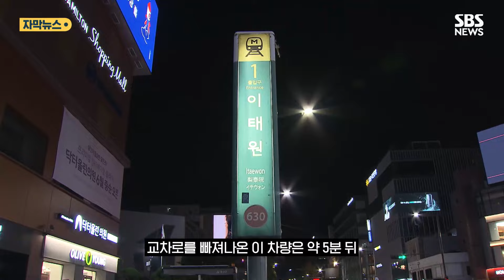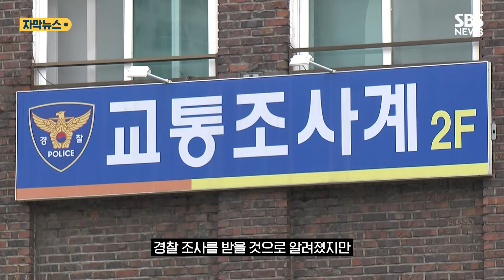우회전 차로에서 갑자기 좌회전을?…문다혜 음주운전 CCTV 영상 보니 (자막뉴스) / SBS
지난 5일 새벽 서울 이태원입니다.

초록색 캐스퍼 차량이 교차로에 위태롭게 진입합니다.

우회전 차로에 있다가 신호를 위반하고 갑자기 좌회전을 시도합니다.

맞은편에서 오던 차들도 동선이 엉키면서, 한동안 차량이 오가지 못하고 멈춰 서 있습니다.

교차로를 빠져나온 이 차량은 약 5분 뒤 무리하게 차선을 변경하려다 뒤이어 오던 택시와 부딪쳤습니다.

운전자는 문다혜 씨, 당시 혈중 알코올 농도는 0.14%로 만취 상태였습니다.

문 씨가 사고 전날 저녁 7시쯤 이태원의 한 식당에서 5시간 반 만에 나와 비틀거리며 차량에 다시 탑승하는 모습도 CCTV에 포착됐습니다.

차량에 동승한 사람은 없었으며, 피해 차량 운전자인 택시 기사는 경상으로 파악됐습니다.

사고 차량은 지난 2021년 노사 상생형 지역일자리인 '광주형 일자리' 공장에서 만든 첫 자동차로, 문재인 전 대통령이 홍보를 위해 직접 인수한 차량입니다.

이후 문 씨가 이 차량을 넘겨받았습니다.

문 씨는 오늘 오전 음주운전 혐의로 경찰 조사를 받을 것으로 알려졌지만, 경찰은 문 씨 측과 출석 일자를 조율하고 있다고 밝혔습니다.

(취재 정경윤 / 영상편집 소지혜 / 제작 디지털뉴스편집부)